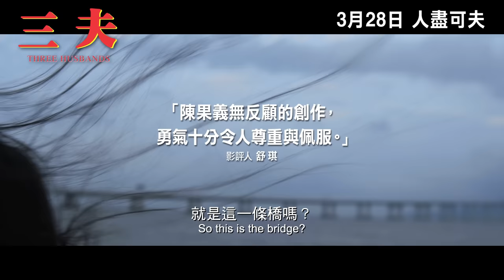【全新預告】《三夫》(Three Husbands) 3月28日人盡可夫